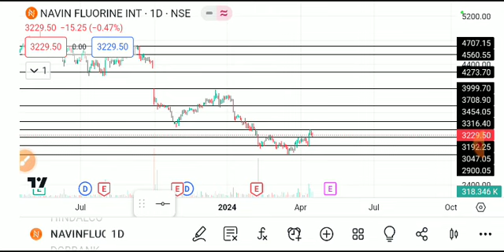navin fluorine share latest news today, navin fluorine share latestnews, navinfluorineshare analysis